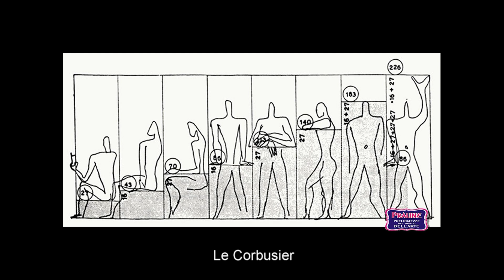Franco Mussida - Pralina N° 70. Capire l'arte contemporanea con Sergio Mandelli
Capire l'arte contemporanea.
Franco Mussida. Settantesima puntata della videorubrica "Praline. Prelibatezze dal mondo dell'arte" a cura di Sergio Mandelli dedicata

Le "Praline. Prelibatezze dal mondo dell'arte" sono filmati monografici che presentano gli elementi utili per capire i vari linguaggi dell’arte contemporanea; sono perciò particolarmente indicati per gli appassionati, i galleristi, i collezionisti e gli studenti dell’accademia d’arte e del liceo artistico.

Lasciateci un commento e un "mi piace", grazie!

0:00 Sigla
0:16 Inizio Pralina Franco Mussida

Franco Mussida è nato a Milano nel 1947.
La figura che lo avvicina alla musica, da bambino, è il padre, che per passione suona la chitarra, e che organizza – con i vicini di casa – serate memorabili trascorse cantando e suonando.
L’attrazione per la chitarra diventa quasi un’ossessione: da dove arriva il suono, e perché c’è un buco nel mezzo? A cosa serve?
Tutto ciò lo porta ad impossessarsi dello strumento, un giorno in cui è a casa da solo, per fare i primi esperimenti. Dando un colpo alle corde, avvicina l’orecchio alla cassa armonica: in quel momento ha come una rivelazione, la consistenza fisica del suono gli appare come un modo vibrante fatto di cerchi luminosi, in un intreccio di suoni che si smorzano e si rianimano come orbite planetarie che si intersecano.
Apprende a suonare da assoluto autodidatta , fino a quando il padre, scoperta la sua passione, lo manda a scuola, che lui frequenta con grande profitto.
Poi, crescendo, Gian Pieretti e Ricky Gianco (due cantanti famosi all’epoca) lo chiamano per suonare la chitarra nel gruppo che li accompagna; inoltre Franco Mussida inizia a scrivere musica e a prestare nel tempo la sua opera a grandi protagonisti come Lucio Battisti, Fabrizio de André, Paolo Conte, Guccini e molti altri.
Nel 1971, con storici amici, iI gruppo dei Quelli,  forma la Premiata Forneria Marconi, uno dei gruppi fondamentali del rock progressivo, con dischi che sono entrati nella storia della musica internazionale.

Nel 1978, durante una tournée in Sicilia, affacciatosi alla finestra di un hotel, davanti ad un panorama in cui il riverbero del sole fonde il mare con il cielo, entra in una dimensione in cui le distanze fra sé e il mondo si annullano: l’interno e l’esterno di toccano, si fondono, diventano parte di un tutto concreto e impalpabile.
Attraversato da un bagliore perde i sensi e la cognizione del tempo, quando la ritrova si sente un altro.
Da quel momento, pur proseguendo la sua attività di musicista, comincia a pensare che la musica abbia altri scopi oltre a quelli di fare concerti e realizzare dischi.

Innanzitutto contribuisce a fondare una scuola, CPM, uno degli istituti italiani più qualificati per l’insegnamento musicale che presiede, e di cui la moglie Loredana è colonna portante
Poi, entra nelle carceri, e a contatto con i detenuti, sperimenta per 30 anni, fino a realizzare  progetti che lo portano a diffondere in quei luoghi un nuovo modo di ascoltare la Musica. L’ascolto emotivo consapevole.
Ma la sua ricerca va ancora oltre e cerca di approfondire la sostanza stessa della musica.
Studia, ad esempio, il fatto che intervalli musicali differenti provocano, in modo pressoché scientifico, determinate reazioni a livello psicologico.

Nella sua visione la musica, può renderci consapevoli della nostra organizzazione emotiva in quanto il Pianeta della Musica e il Nostro Pianeta Emotivo sono in pratica la stessa cosa.

Lo sostiene attraverso i suoi libri e ne mostra i principi attraverso l’arte visiva.
Cerca di comunicare la realtà concreta della musica rendendola visibile in modo bidimensionale e tridimensionale.
Innanzitutto, costruisce delle postazioni illuminate in cui, in corrispondenza di un manufatto in ceramica dorata, su cui è impressa una sua personale simbologia, viene emesso elettronicamente il suono di certo intervallo musicale, che conduce l’ascoltatore al sentimento indicato in didascalia.
Poi cerca di tradurre il timbro, l’energia emotiva in pittura attraverso un particolare tipo di concentrazione.
Per proseguire, inventa una figura simbolica, paragonabile al Modulor, l’omino inventato da Le Corbusier. Il suo omino è costituito da un diapason, da una palla centrale e da una testa a goccia con due piccole braccia che lo fanno somigliare alla croce ansata egizia.
Con questo materializza delle sequenze melodiche, dando ad ogni nota un preciso valore matematico di relazione con le altre note e con la durata.
Il fine di Franco Mussida è perciò quello di rendere cosciente l’umanità delle reali potenzialità individuali e sociali della musica che per lui è, con un acrostico: Materia Universale Sonora Invisibile Creatrice d’Armonia.